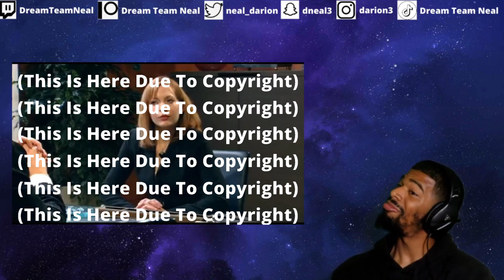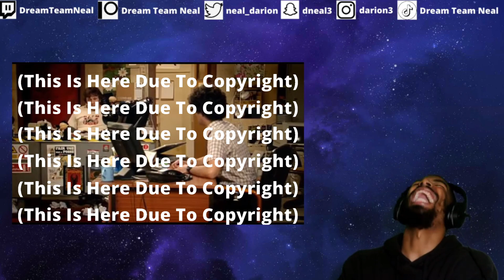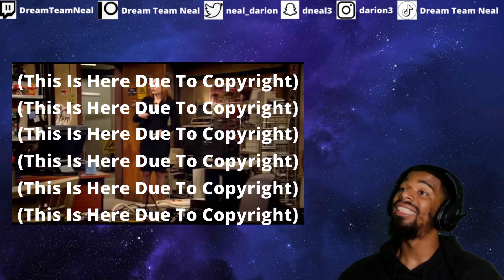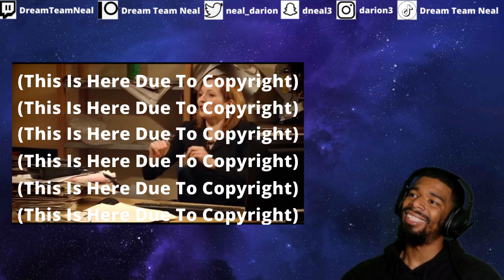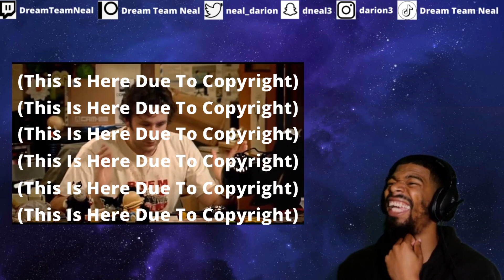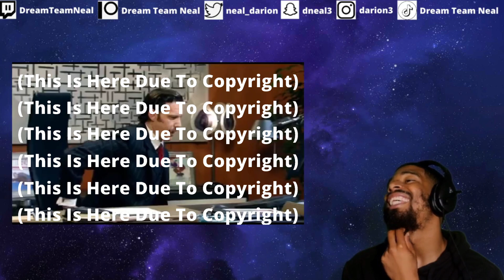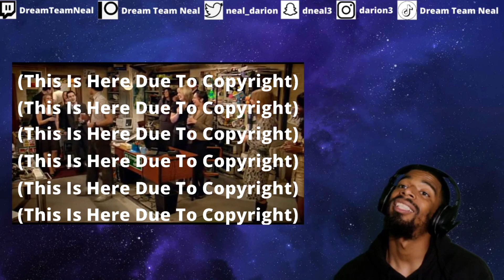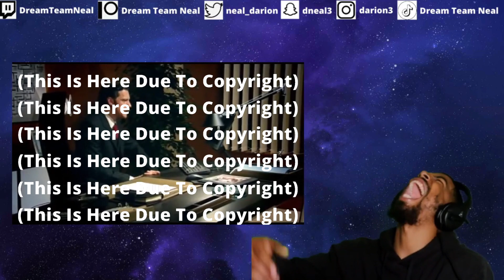AMERICAN REACTS TO The IT Crowd S1 E1 - Yesterday's Jam